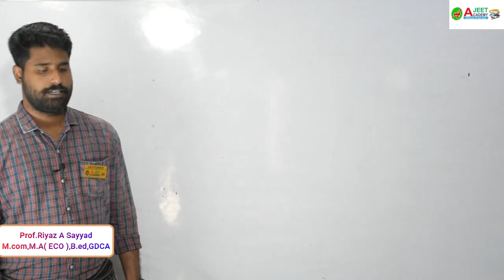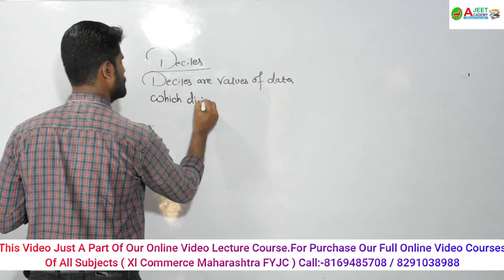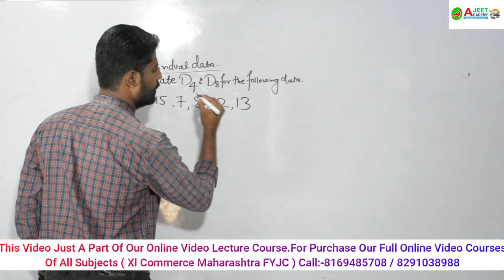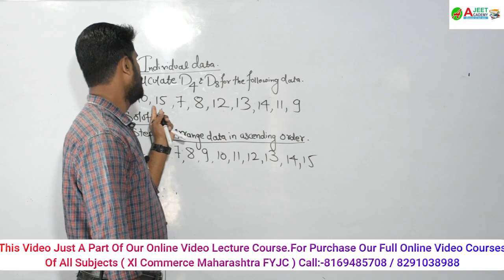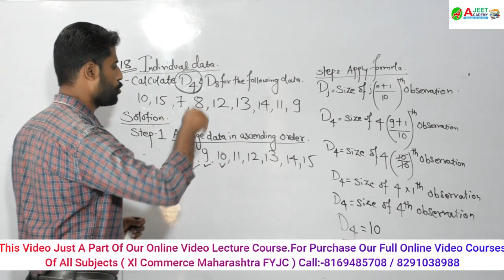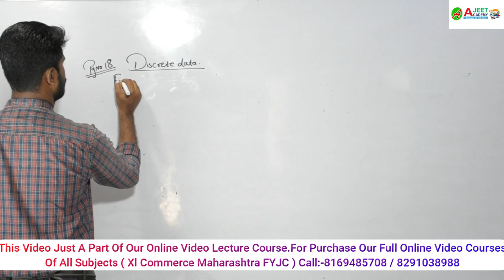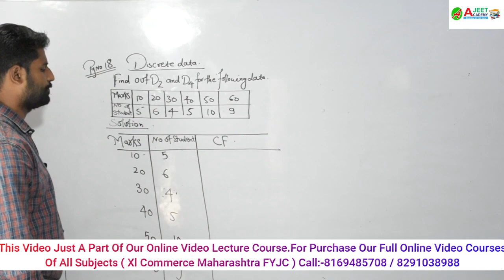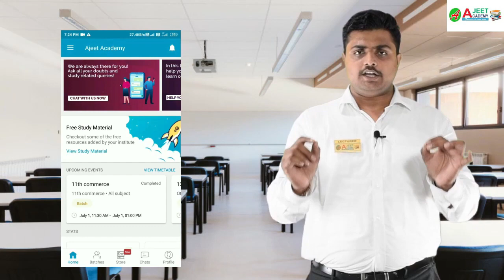11th Economics| Partition Values Maharashtra State Board| FYJC COMMERCE| Lecture -2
This video explains chapter 3 of class 11th economics Partition Values Maharashtra board .
In this video we discuss about quartile & how to solve sums on quartile with individual data.
This is just a demo video . For purchase our full online video course
 (All subjects of Xl Maharashtra board )

*Key features of our online video course

1. Unlimited doubt session.

2. All fundamental and concept explained in-depth
   of all subjects.

3.  Full A- to  Z of all subjects course  covered in-depth
     as per your new syllabus.

4.  Weakly online test of all subjects.

5. Free notes

6.  10% group discount

7. Complete hand-holding till exam.

8. Repeat the lecture n number of times.

9. can be played on Laptop \ Desktop \Smartphone

1. Unlimited doubt session.

2. All fundamental and concept explained in-depth
   of all subjects.

3.  Full A- to  Z of all subjects course  covered in-depth

4.  Weakly online test of all subjects.

5. Free notes

6.  10% group discount

7. Complete hand-holding till exam.

8. Repeat the lecture n number of times.

9. can be played on Laptop \ Desktop \Smartphone